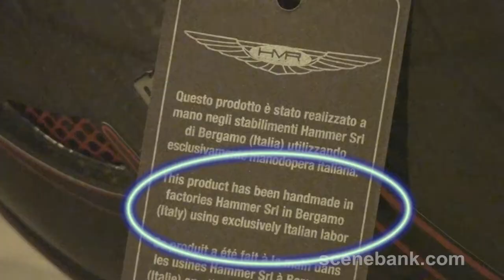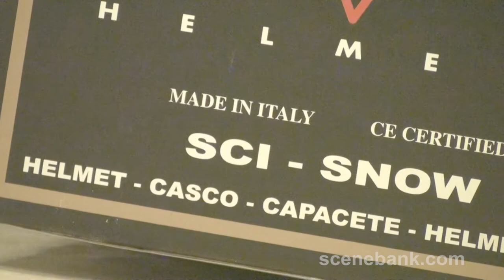Unboxing an "H.M.R." ski helmet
This ski helmet, made by Italian company "H.M.R." was unboxed, showing side & rear views, and some pictures of the documentation/tags inside.